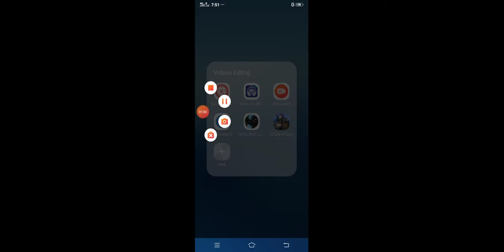Ertugrul Gahzi | best Game play video| by The Gaming tech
This videos for ertugrul fans